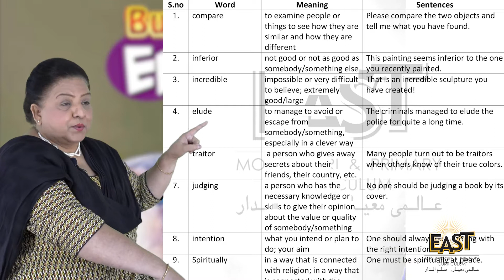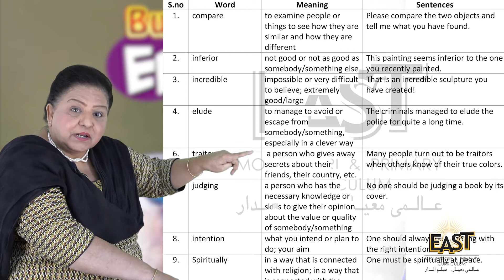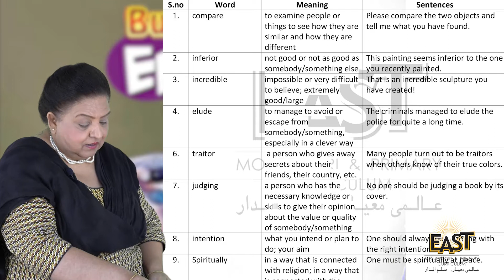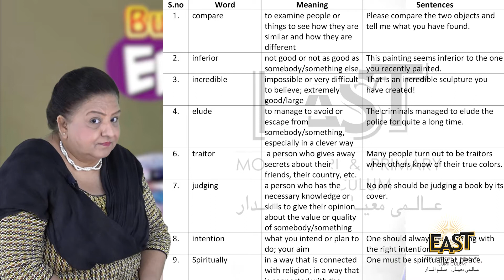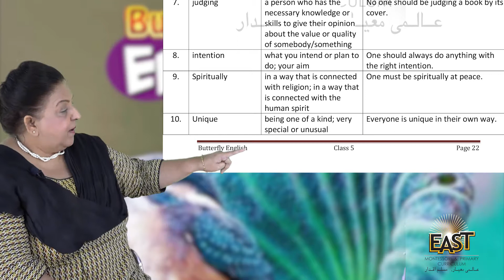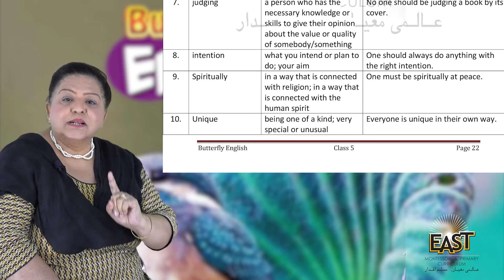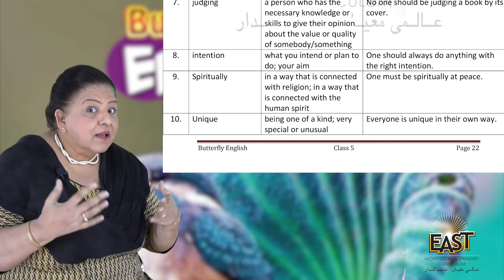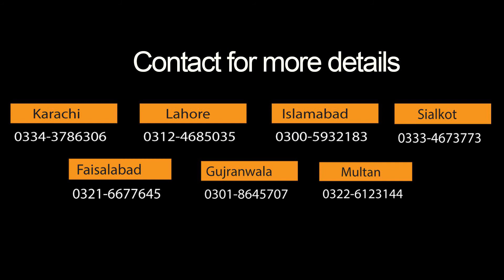Class 5 School Day 027 English Chapter 4 Day 1